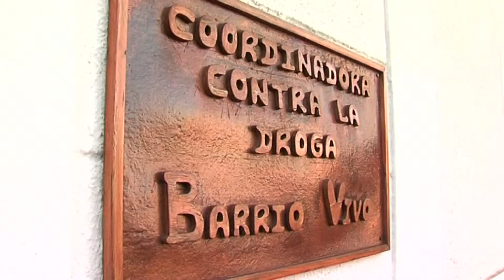El ayuntamiento destaca que colabora con unos 50.000 euros anuales a Barrio Vivo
Sobre este asunto el teniente alcalde delegado de Hacienda le ha recordado al portavoz del Grupo Municipal Socialista, Fernando Silva, que el ayuntamiento de Algeciras desde que gobiernan los populares ha pagado a Barrio Vivo más de 293.000 euros, unos 50.000 por año, y que sólo queda por abonar unos 16.000. Le recuerda que durante el gobierno socialista no le pagaron nada a la oenege y que también le pida a la Junta de Andalucía que colabore y que pague lo que adeuda a l colectivo de lucha contra la droga